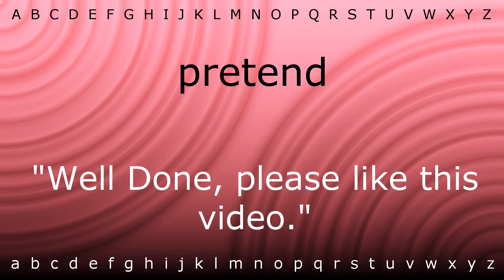Here I will show you how to say 'pretend' with Zira.mp4